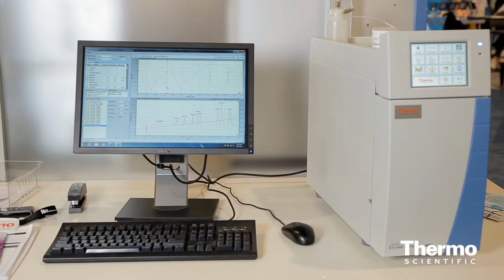Expert Insight - Jakob Gudbrand Talks Integrated Software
Excerpt of Jakob Gubrand, Vice President of Chromatography and Integration, talking about the importance of integrated software. With the launch of Chromeleon 7.2, Thermo Fisher Scientifc is now the only company that offers an integrated, single-vendor solution across IC, LC, GC, and mass spectrometer.